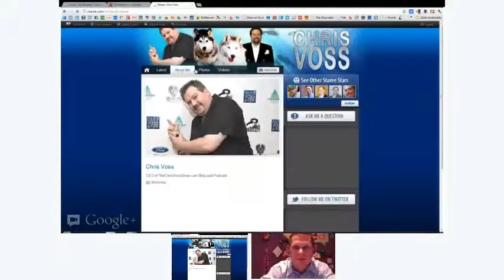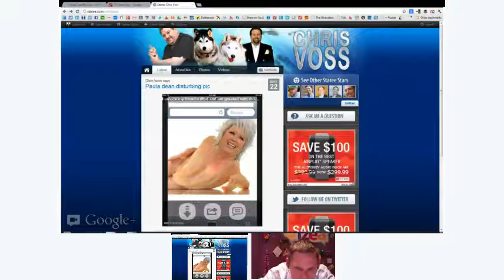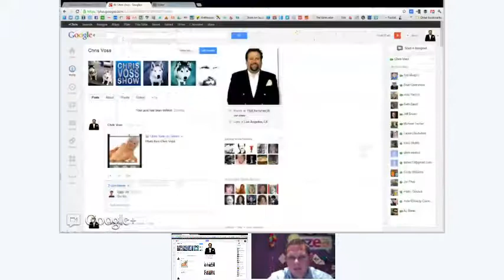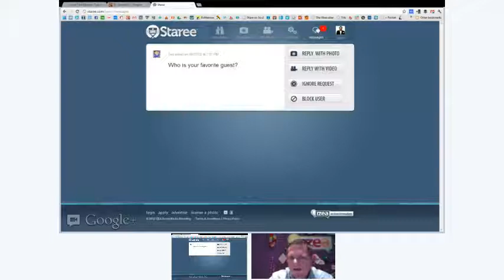The Chris Voss Show Podcast 8 Ted Murphy CEO of IZEA Interview